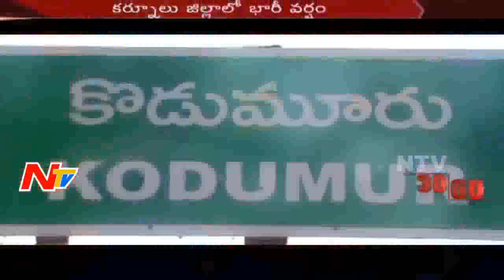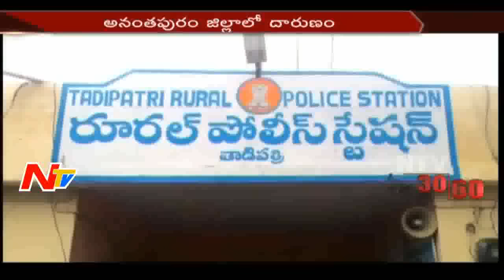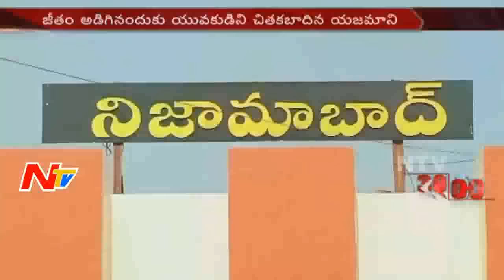News 30/60 || Morning News || 16th September 2016 || Part 02 || NTV